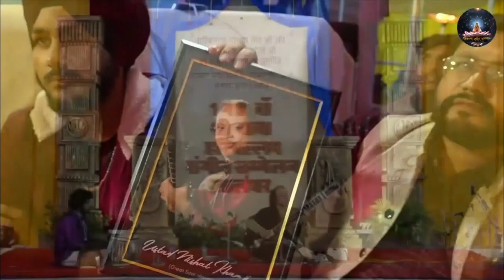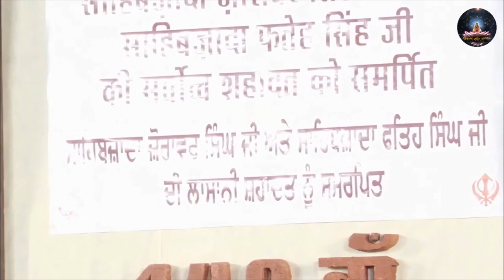Raag DES & SHAHANA Dhun: Ust. Nishat Khan (Sitar); Tabla-Sh. Zubed Ahmed Khan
Sh. Harivallab Sangeet Sammelan. Jallandhar Punjab.
      { Sh. Guru Gobind Singh Saheb ji's two Shaheed sons are respectfully innovated over this Great Sangeet Sammelan has been more & more valuable for not only Sikhism, but the whole community living on this Earth. }
            Thanks to Harivallab Sangeet Sammelan & Pranaam to Baba Harivallab Saheb Ji,
 Khayaal  Ang. Ustad Nishat Khan ( Sitar ).
20/12/2023.

Raag; DES:  Thaat Khamaj; Jaati  Audav/Sampuran;   Vadi/Samvadi -  Re/ Pa.
Aroh   : Sa  Re  Ma Pa, Ni Sa#
Avroh : Sa# ni Dha Pa, Ma Ga Re Ga Ni Sa.
Time  : 2nd half of Night
Tabla:   Sh. Zubed Ahmed Khan
Taal.   :  Vilambit & Madhyalaya - Tilwarda
Raag SHAHANA ; Drutt - Dadra.
        We are loading the best and new Videos of  Classical Singers/Gharana Gayaki with new concept of heritage look, fine quality audio and classic watching on your screen.  Join Us.
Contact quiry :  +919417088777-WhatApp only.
               Nishat Khan (born 25 October 1960) is an Indian sitar player from an illustrious musical family and the foremost sitar virtuoso of his generation. As a composer and music producer he has collaborated with some of the world's leading musicians such as Paco Peña, John McLaughlin, Philip Glass and Evelyn Glennie. His sitar concerto "Gate of the Moon" premiered with the BBC National Orchestra for the Proms at Royal Albert Hall in 2013.
                Khan was born in 1960 in Kolkata, India. He is the son of Imrat Khan and the nephew of Vilayat Khan, who come from the leading family of instrumental music in the North Indian classical tradition, the Etawah Gharana. With seven generations of sitar and surbahar (bass sitar) players, they directly influenced the evolution of sitar up to the present day. Nishat Khan started playing the sitar at the age of 3 and gave his first concert at the age of 7 in Kolkata. Riyaaz (practice) was rigorous, disciplined and enjoyable, often playing late into the night. He was always around music and there was no conversation without it, all his entertainment was centered on music. Nishat learned from his father and his guru, responsible for initiating his career, though his uncle Vilayat Khan was a great influence and inspiration for him. He even skipped school to play sitar, and his father agreed to let him practice instead. Of course he attended a lot of concerts, as his family was always having visiting musicians and friends and when he returned home, an analysis of what he heard and “taalim” (training) would start.
            Khan's first international concert was in 1977 in London, when he performed with his father, Imrat Khan, at the Queen Elizabeth Hall with the eminent musicians of the subcontinent sitting together in the front row, Ravi Shankar, and Salamat Ali Khan. He established an international career touring extensively and collaborating with world-class artists such as John McLaughlin, Philip Glass, Paco Pena, Evelyn Glennie and Django Bates.
               He has been touring continuously since the age of 17 and has resided in India, Italy, France, UK and the United States. He was an invited Visiting Professor of Ethnomusicology at the University of California, Los Angeles in 2003 and California State University at Long Beach in 2005. He has lectured at universities around the world, including College of DuPage, UMass Amherst, UC Santa Cruz, Princeton University, Kent State University, Dartington College of Arts in London, Hochschule der Kunste in Berlin and many other prestigious institutions. He has a daughter named Inaya Khan. He has three brothers who are themselves accomplished musicians, and one sister.